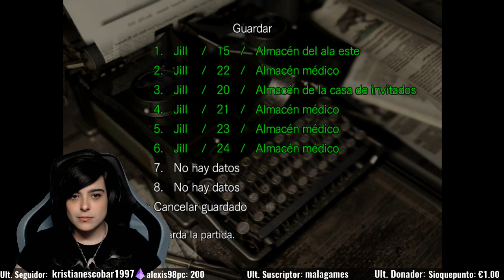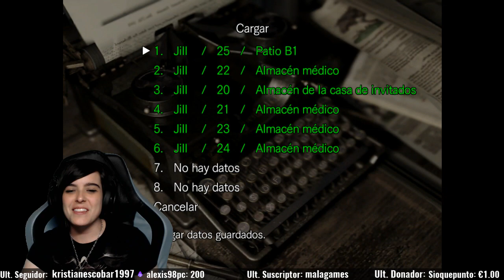La palanca de Enrico| Resident Evil HD Remaster| Episodio 10| Gameplay en español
Apoya al canal comprando juegos en Instant Gaming con este enlace
-Mi equipo-
Cooler Master Hyper TX3i CPU Cooler
Nox Coolbay ZX LED Azul USB 3.0
-Periféricos-
Monitor: Samsung LC27F390FHUXEN 27" LED Curvo
Teclado: Razer Blackwidow Chroma V2
Raton: Newskill Renshi Guang
Micrófono: Blue Yeti
Cámara: Sjcam 4000 wifi
Auriculares: Razer Nano´war